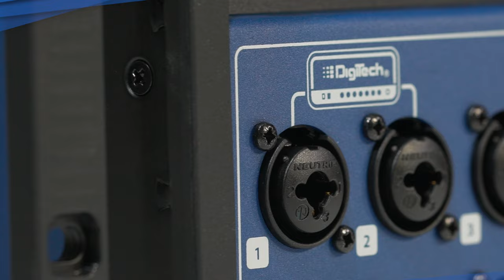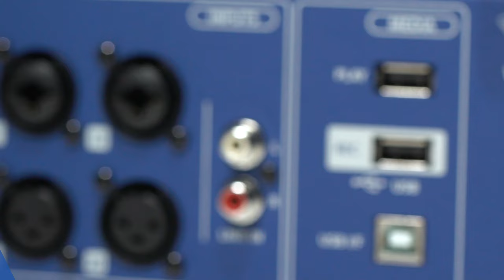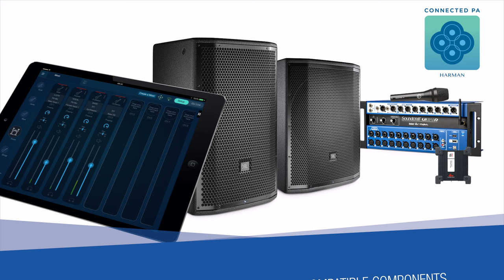Soundcraft | Introducing The New Soundcraft Ui24R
A new streamlined digital mixer and multi-track recorder offers 24 input channels, legendary Lexicon, dbx and DigiTech signal processing, intuitive wireless control and integration with other HARMAN Connected PA products.